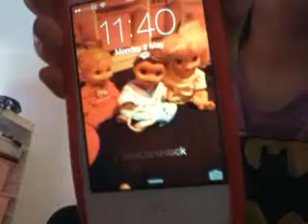Vlog 9 : my bigger sister is so anoing